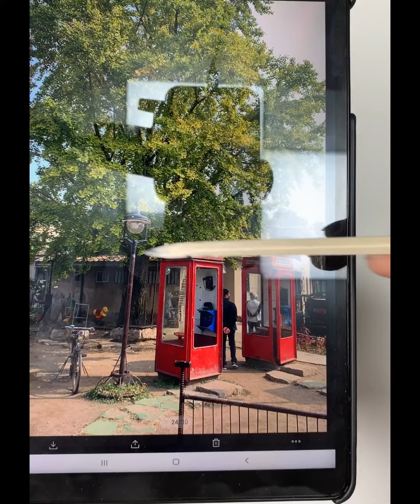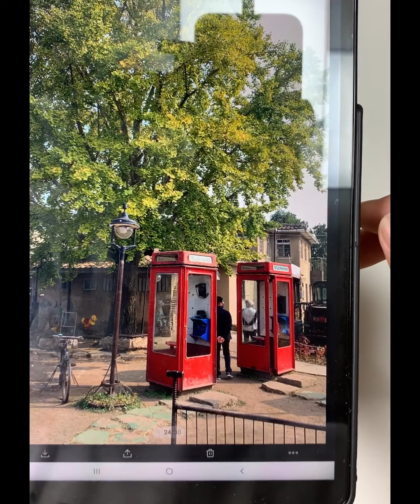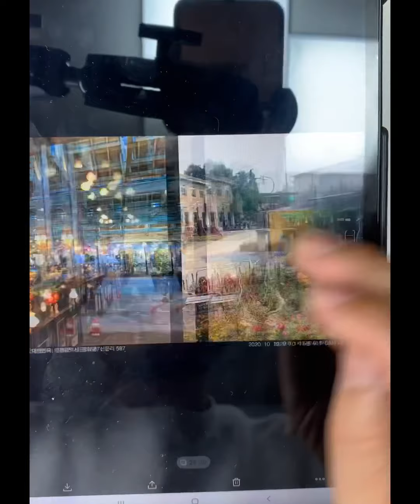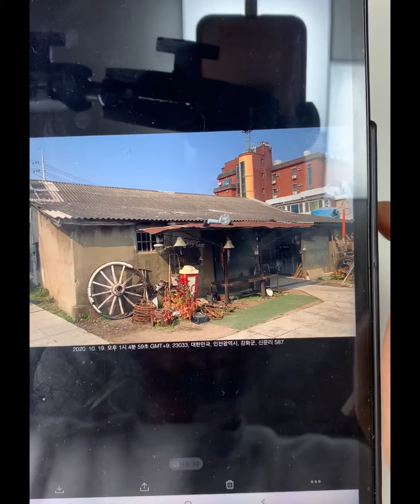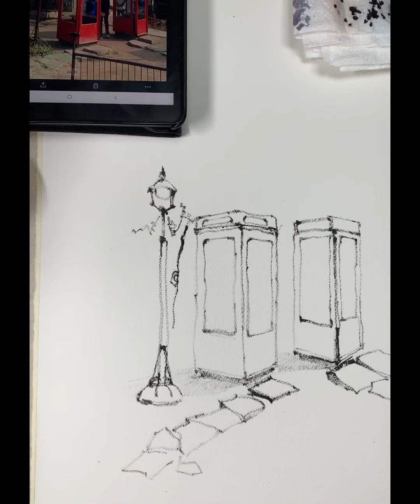온라인 강의 -7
나무젓가락과 먹으로 스케치한 후 수채로 채색한 그림입니다~
천천히 보시면서 어떻게 스케치하고 채색하는지 잘 관찰해 보시기 바랍니다~